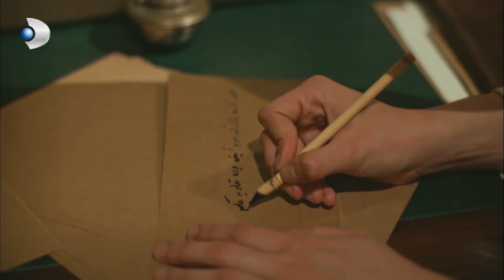Yakup Yemi Yutacak Mı? - Vatanım Sensin 24.Bölüm